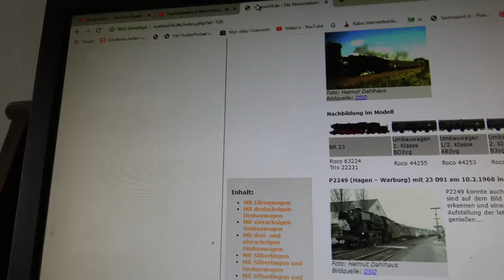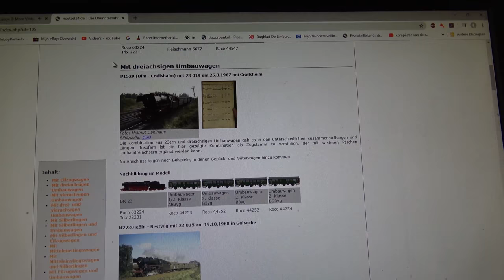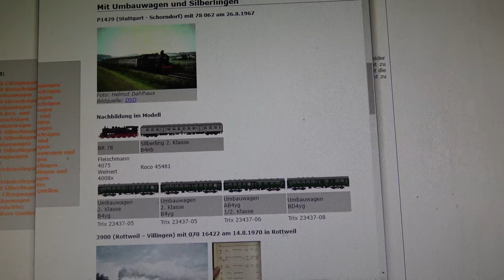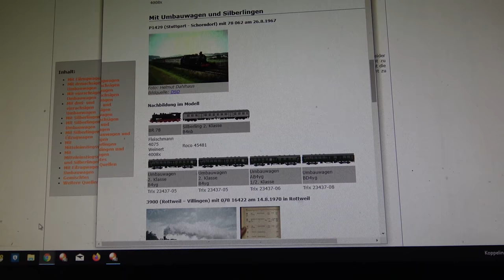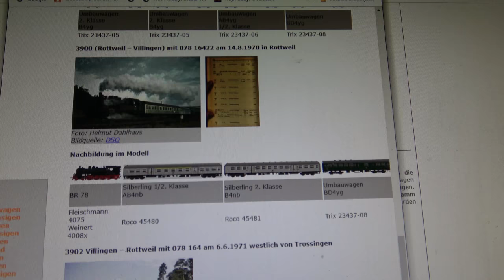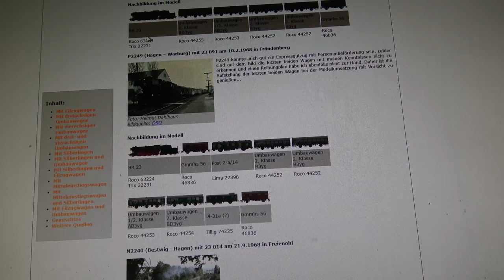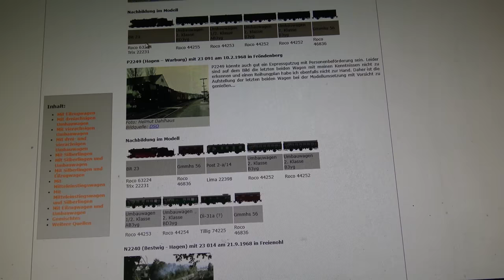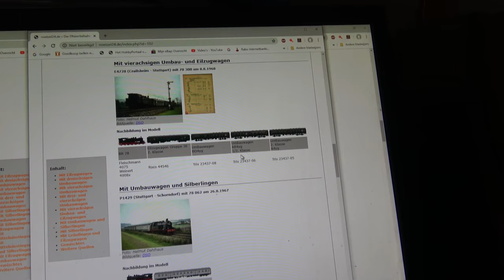German era 3b/4 train compositions of dhüntalbahn.de, and of German Rail Forum, links in info.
modeltreintjes,Zugbildung nach Vorbild,Zugbildung Epoche 4,Zugbildung Epoche 3,Roco BR 23,Trix BR 50, Roco BR 50, HO scale trains, model railroad, model trains,Modellzug Sichtungen,train composition,Modelleisenbahn

2-6-2 Roco class 23, 2-6-2T Fleischmann class 78, 2-10-0 Trix class 50, steam, sound, smoke,
and  2-10-0 Roco 50, cab tender.